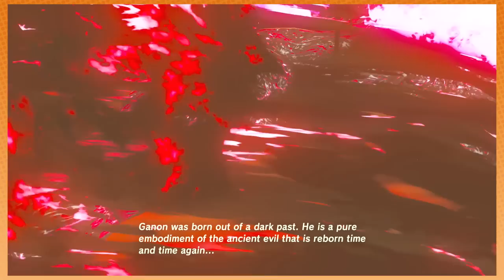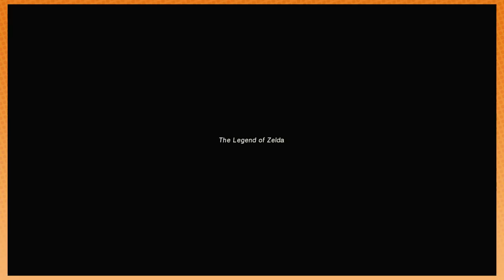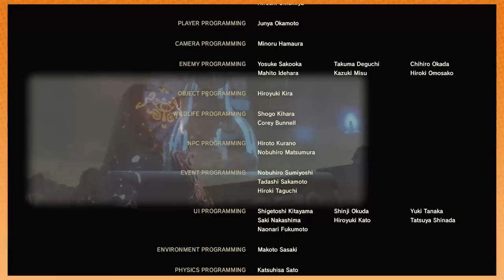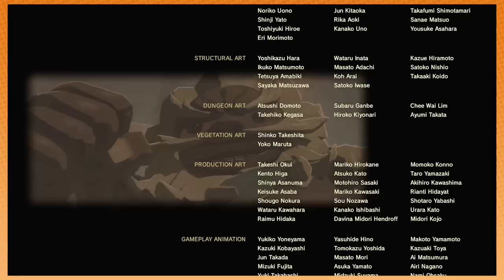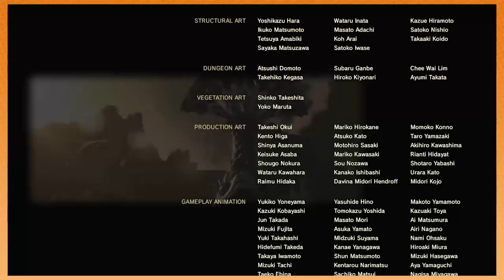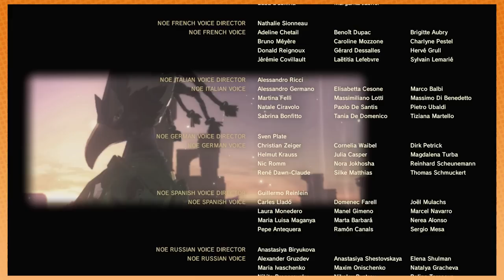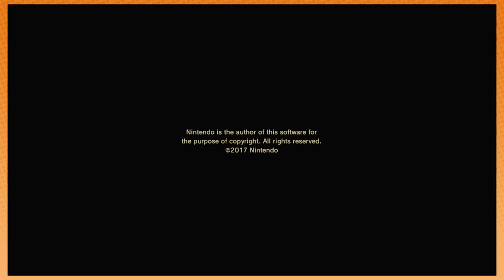Breath of the Wild: Some Finale? - PART 79 - Game Grumps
Could this be the end?!